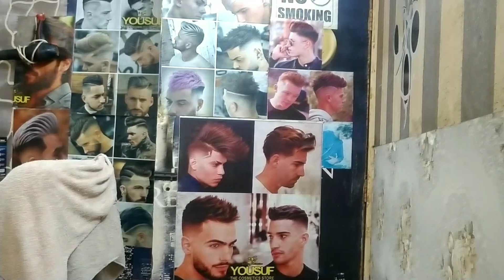SOME LIFE STORY & HAIR CUTTING ✂️ jumma Mubarak